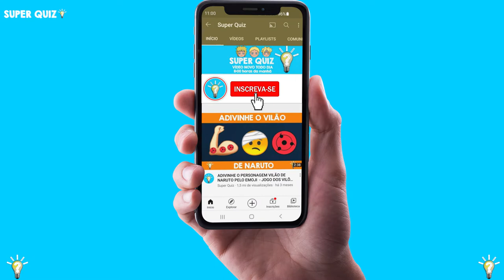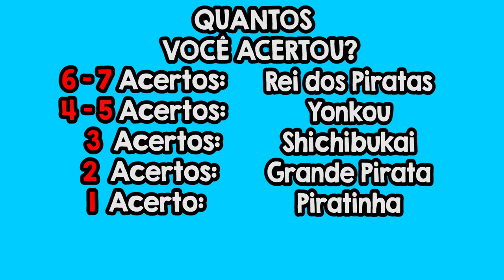JOGO DOS 7 ERROS ACE! ENCONTRE OS SETE ERROS NAS IMAGENS DE ONE PIECE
Jogo dos 7 erros Ace! No vídeo de hoje você vai ter que encontrar os 7 erros nas imagens do anime One Piece! Analise as imagens do Ace e encontre os 7 erros no jogo dos 7 erros do anime One Piece! Divirta-se neste jogo de encontrar os erros One Piece! Divirta-se neste jogo de encontrar os erros Ace! Mais um jogo incrível do super quiz, o jogo dos sete erros One Piece, o jogo dos 7 erros One Piece!
Você é bom em jogos? então duvido você encontrar os erros nas imagens de anime!
Quiz One Piece! Quiz anime! Quiz Ace! Jogo dos 7 erros One Piece! Jogo dos 7 erros Ace! Jogo dos sete erros One Piece! Jogo dos sete erros Ace! Jogo do bando do chapéu de palha!

Eai quantos erros você encontrou? Me contem nos comentários!

Você gosta de One Piece e de jogos de One Piece? Então hoje você vai se divertir muito neste jogo dos 7 erros de One Piece!
Então você vai se divertir com este vídeo! Com este jogo de encontrar os erros One Piece! Encontre o personagem diferente One Piece!